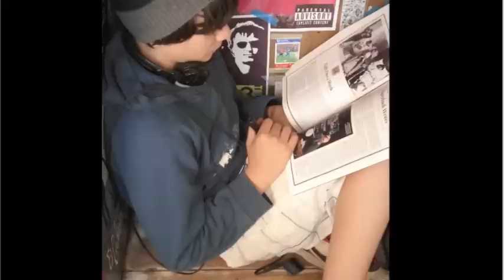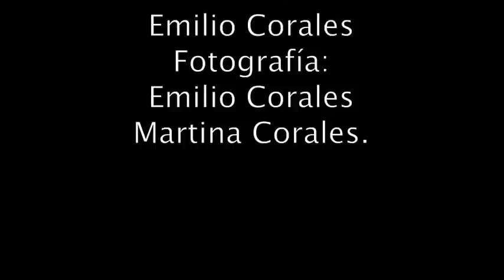Emilio Corales: El niño de la caja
Proyecto de Electivo Audiovisual  3º medio Colegio Latino Cordillera
Fotonovela
Emilio Corales
2011